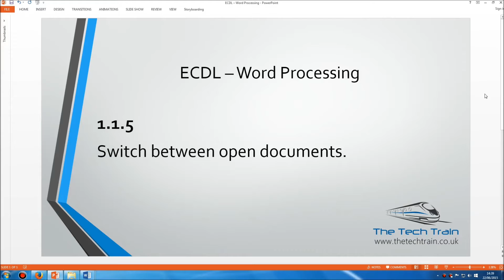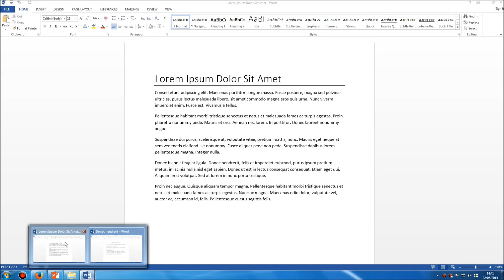ECDL Word Processing - 1.1.5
Quick tutorial covering everything you need to know about the ECDL Word Processing module section 1.1.5.

"Switch between open documents."